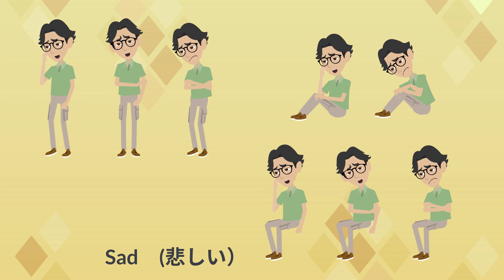VYONDアップデート 感情を基にしたアクション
ビジネスアニメーション制作ツール　VYOND(ビヨンド）
プロ並みのアニメーションが作れるウェブサービス　Vyond
14日の体験版はこちらからお申込みできます
株式会社ウェブデモは　VYONDの日本唯一の認定パートナーです。
VYONDのサポートについてはこちらをご確認ください